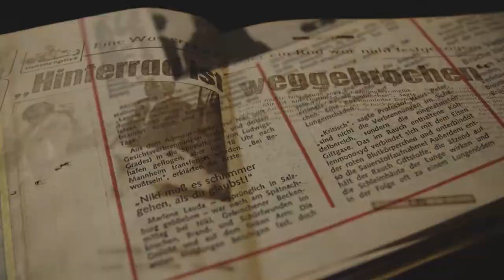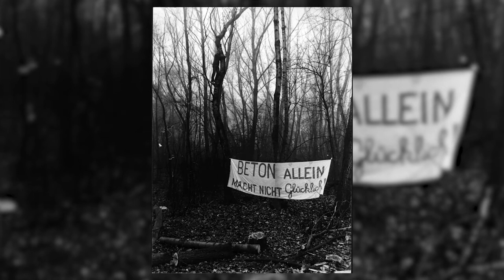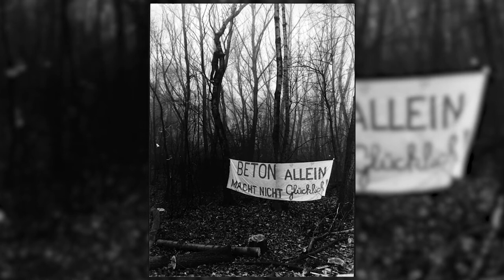Bewegung „Vereinte Grüne Österreichs“ wird Partei | Damals 9. März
Ende der 70er-Jahre steht Österreich vor einem bedeutenden gesellschaftspolitischen Umbruch: Eine große Ökologiebewegung erfasst das Land und immer mehr Bürgerinitiativen setzen sich für den Schutz der Umwelt ein. Zusätzlichen Auftrieb erfährt die Protestbewegung 1978 durch die Zwentendorf-Volksabstimmung und das „Nein“ zur Atomkraft. Einer der führenden Umweltschützer Österreichs jener Jahre ist Alois Englander. Anfang der 80er versucht er eine ökologische, jedoch bürgerlich-konservativ ausgerichtete Bewegung ins Leben zu rufen. Am 9. März 1982 meldet Englander schließlich die „Vereinten Grünen Österreichs“ - kurz VGÖ - als Partei an.